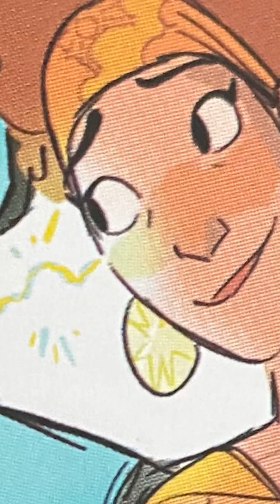How Felix & Pepa Fell In Love!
We get a small percentage of anything you buy through the links above!

Have a magical day, fun people!